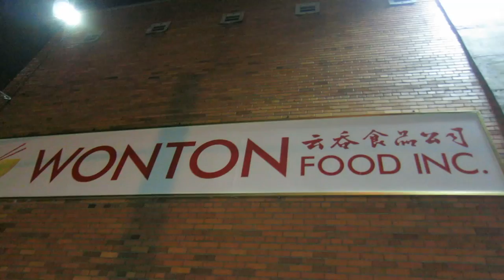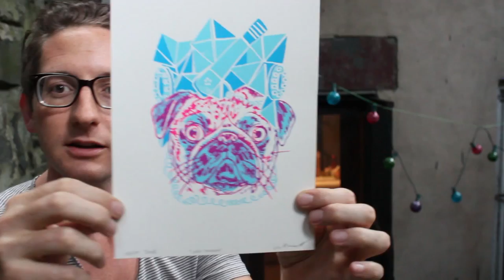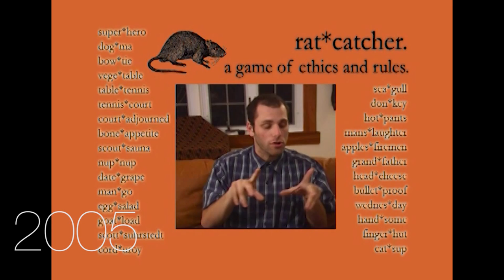A Lesson in Jealousy from Bojack Horseman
From the Bojack Horseman Season 2 viewing party. I learned a big lesson in jealousy from my friends on Bojack Horseman.  Feature: Adam Conover, Raphael Bob-Waksberg, Ben Popik, Lisa Hanawalt

Shoutouts in this Episode.
My book